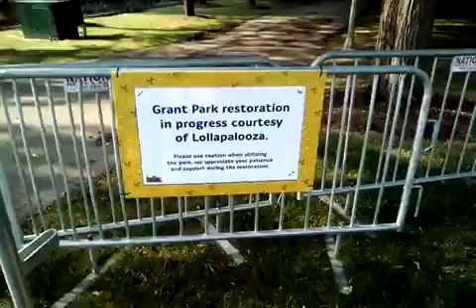Lollapalooza clean up z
Lollapalooza restoration